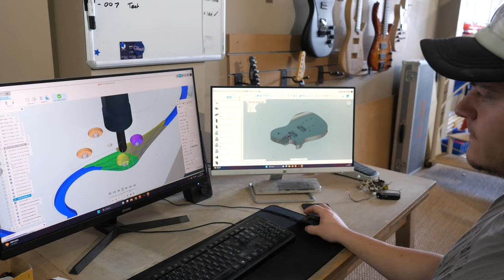MB1 NEW ERA BUILD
A short video (1.45) tour highlighting some of the processes of our "New Era" MB models at the Manson Guitar Works factory in Ashburton Devon UK. You'll see snippets of the production process of design, wood glueing, machining, sanding and pickup manufacturing taking place just prior to product launch on 26th October 2023.